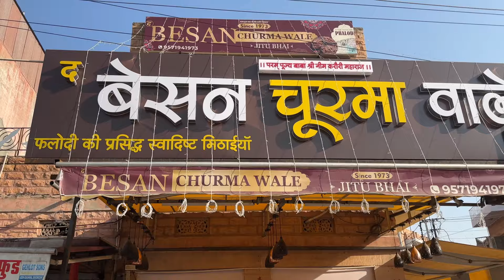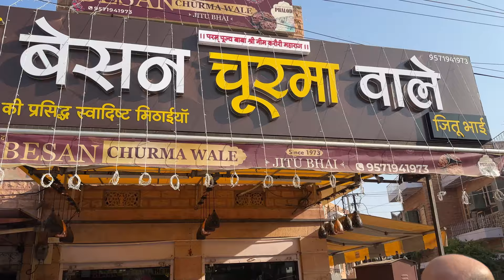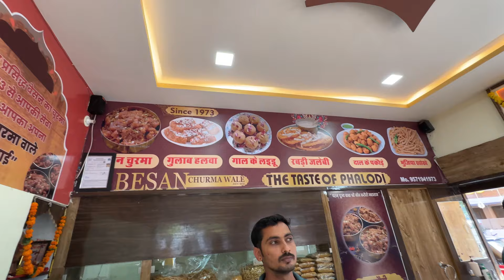PHALODI फ़ेमस Besan Ka Churma और Namkeen Ab Jodhpur Mein | Street Food India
Besan Churma wale
Near icici Bank Jaljog circle
Jodhpur

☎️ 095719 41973